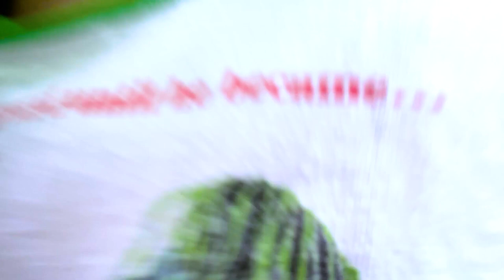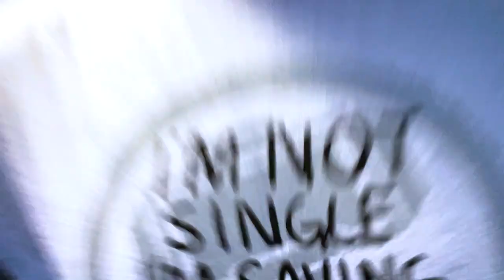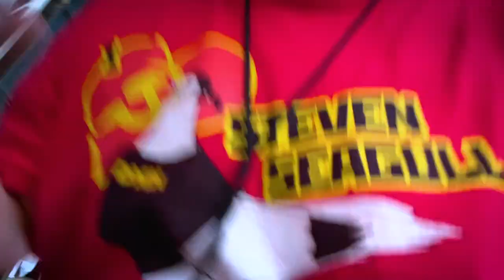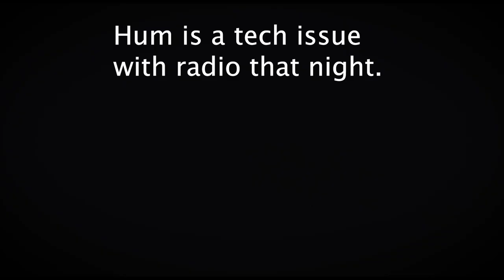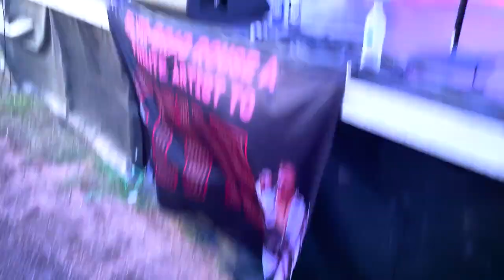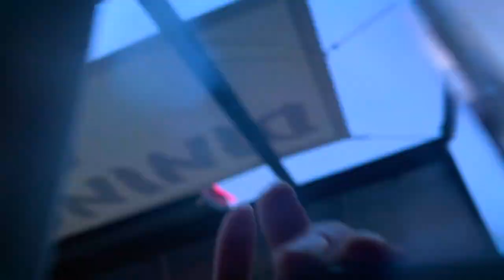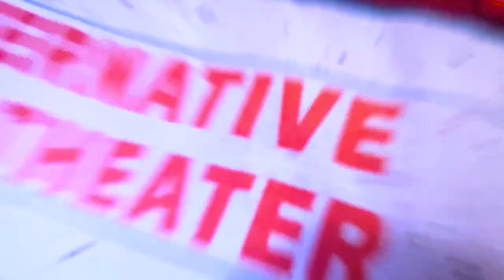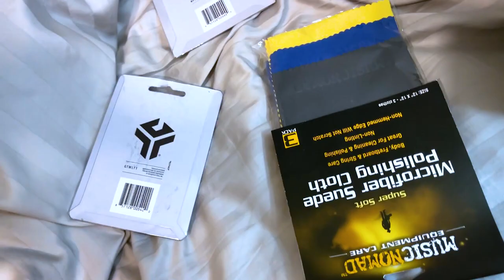Joe Bob's Jamboree 2022, Burger Week, Thor & More! - VLOG July 6th - 13th 2022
It’s finally here!!! And this year, I’m letting you see some of it! Joe Bob’s Jamboree 2022 in Memphis Tennesse and the Malco Summer Drive-In and the Hilton Memephis!

This week, captured on July 6th - 13th 2022, we are going to make a Joe Bob's Jamboree, Eat a couple ofLexington Burger Week burgers, talk about our Wedding, Review Thor: Love and Thunder and more!

This sis the second year I have traveled to a gathering of my fellow drive-in mutants to party with Joe Bob Briggs, Darcy the Mail Girl, John Brennan and the Big Feet! PLUS, Hanging out with Jonah Ray, partying with online friends in real live, go to a convention and see some incredible thigngs while sweating our butts off! Both years have been the most magical weekends of my life!!

00:00 Start
01:37 Ramen on Thursday
02:20 It’s HOT!
03:10 Going to See Thor
03:18 Welcome to Friday…WOW!
03:55 Re-Stringing Guitars
04:47 We Have Arrived!
04:54 Joe Bob Intros the Show!
05:24 DJ Micheal Myers
06:12 John Brennan and the BigFeet Friday
10:45 YUKI! YUKI! YUKI!
14:29 Tim Capello
16:23 I Still Believe!
18:03 Joe Bob and Halloween 3
24:26 Lobby Party and Ava
25:23 Sushi Nachos???
25:52 Beer Run!!
27:50 Monster Movie Happy Hour
28:53 Elvis Soundcheck
29:30 John Brennan and the Big Feet Saturday
34:32 Hogzilla
36:45 Jonah Ray Comes to Slay!!
40:04 John Brennan and the Bigfeet Ramones Set
41:44 Pet Semetary
42:09 Doofy Leads the All Star Sing-A-Long
45:42 Elvis IS at the Drive-In
48:14 Mutant Movie Sign
48:51 Jonah Gives ME a Nickname
49:09 Joe Bob & Rock N Roll High School
50:16 P.J. Soles & Rock N Roll High School LIVE!
53:07 Joe Bob & Darcy
54:55 I Got to Sing!
56:26 Joe Bob Leaves the Pit
56:37 Back to the Movie
58:15 Joe Bob & Bubba Ho-Tep
1:00:12 The Luchador Enters
1:03:57 The Drive In Oath
1:05:12 I Should Go to Bed
1:06:16 One and Only Barbecue!!!
1:10:23 Axeslasher Sunday
1:10:49 A Proposal!!!
1:12:04 HOGZILLA! HOGZILLA! HOGZILLA! Riff
1:17:32 The Hubbies!
1:21:28 Having the Breast Time!!
1:22:03 One More Lobby Party
1:22:59 Saying Goodbyes
1:23:33 On the Road Again & Taste Test
1:25:14 Burger Week - Blu Burger
1:25:48 Tales of the Jamboree (Very Long)
1:53:09 Cute Cat
1:53:24 New Guitar
1:55:02 My Ridiculous First World Problem
1:57:06 Wedding Update
2:00:37 Thor: Love and Thunder Review
2:08:45 Burger Week - BurgerFi
2:09:08 Guitar Stuff
2:10:40 Wrap Up

What do you think? Did you like it? What was your favorite part? Are you going to try it?

HELP MY CHANNEL GROW!

MORE ABOUT ME!

WRITE ME!
The Eric Butts
1588 Leestown Road STE 130-155